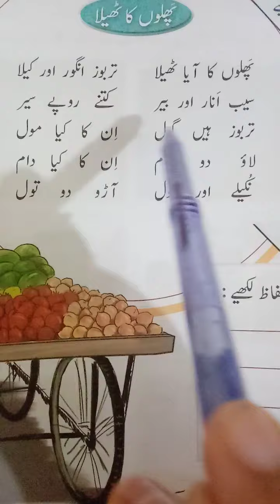Class One( Urdu) lecture no 12